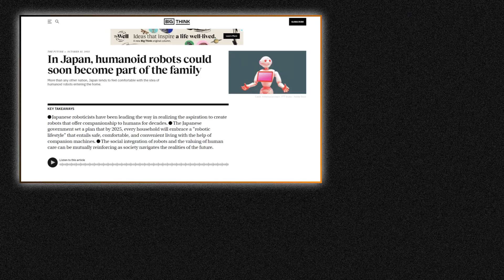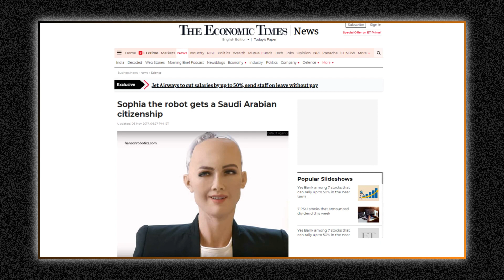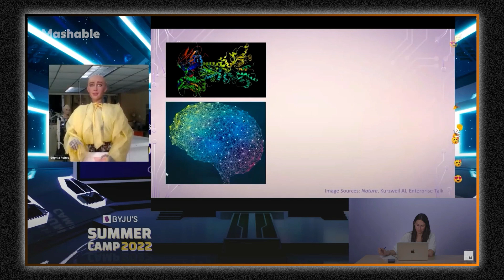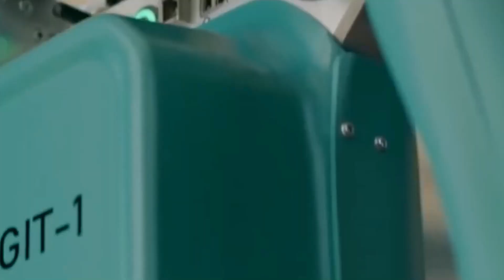AI: Five Most Realistic Humanoid Robots In 2022